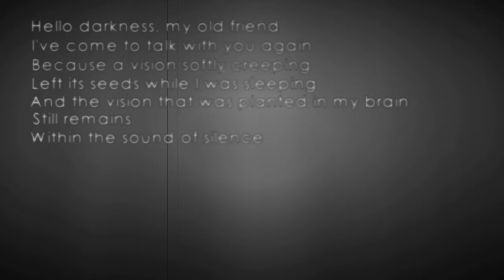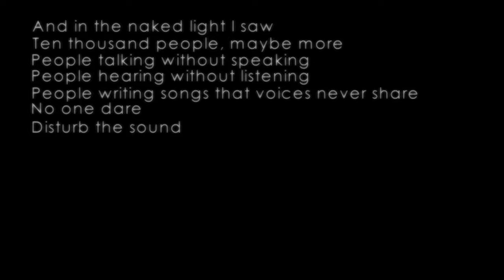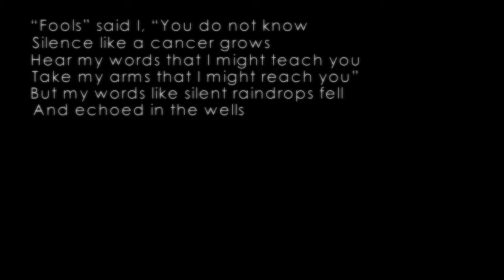The Sound of Silence Cover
A cover of the song 'The Sound of Silence' by Simon and Garfunkel, with video produced by the one and only Miki Saito [muchly appreciated thanks Miki!].
Take a second to appreciate that it's exactly 3:00 long.